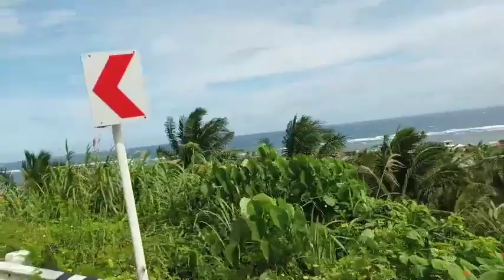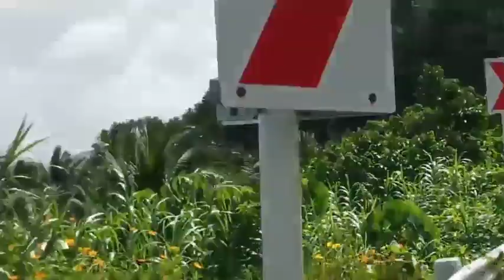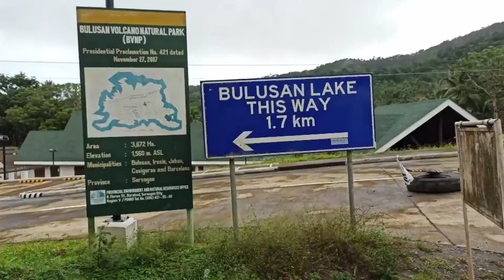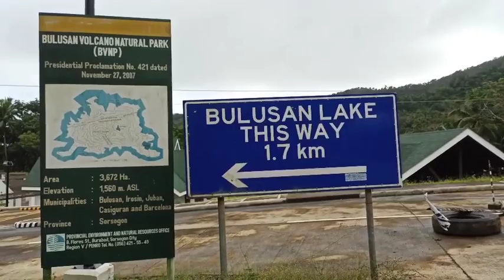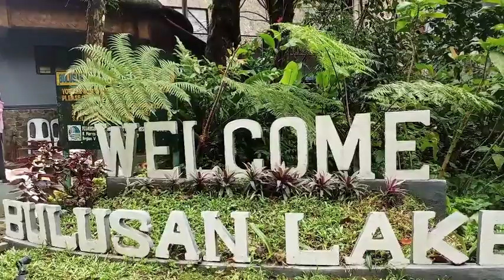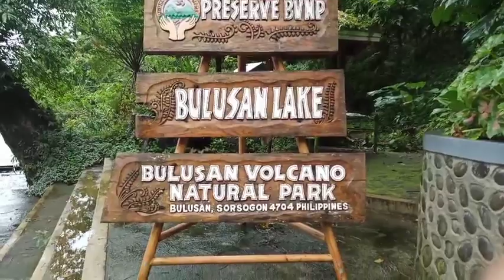The amazing Bulusan Lake😍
Bulusan lake grabi ang lamig Dito sobrang ramdam mo Ang simoy ng kalikasan sarap Dito mamasyal